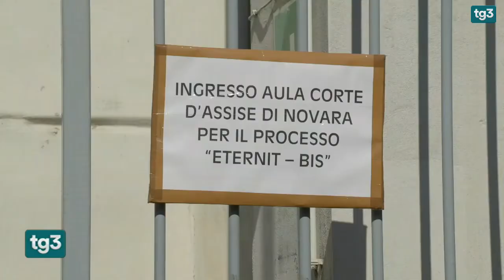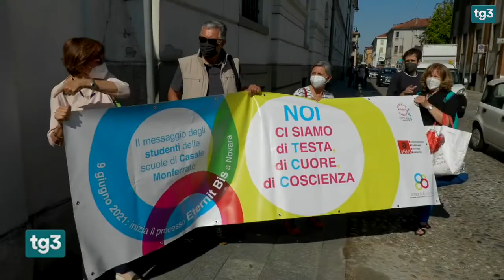RAI3 TG3 - Eternit e amianto, le morti - (10-05-2024)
Le morti per amianto. Nel processo più importante, quello ribattezzato Eternit, si era arrivati alla condanna dell'ex patron. Ma la Cassazione annulla con rinvio la sentenza.

Fonte: RAI